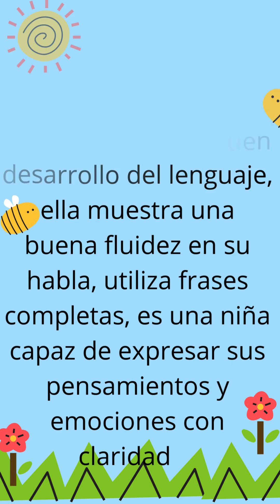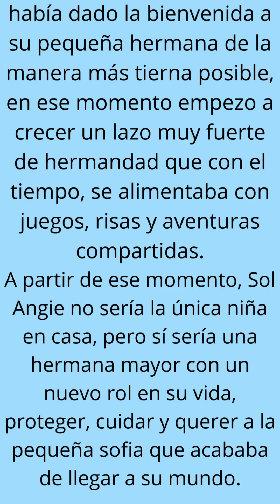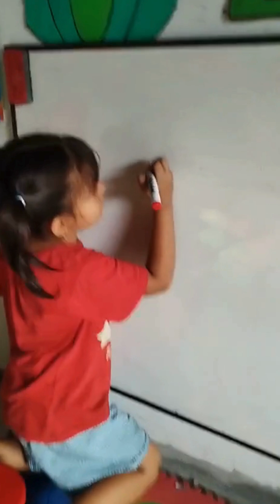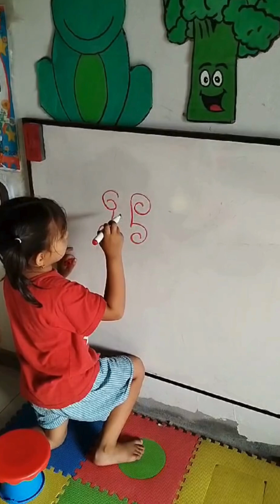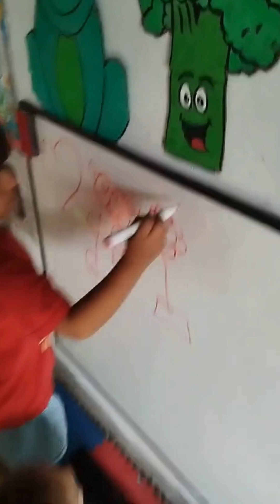Storytelling de Sol Angie Laguna Desarrollo del lenguaje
es una niña de 5 años con un lenguaje bien fluido y eficaz